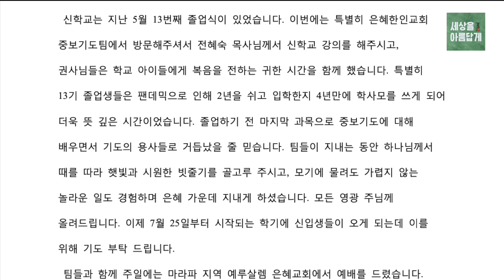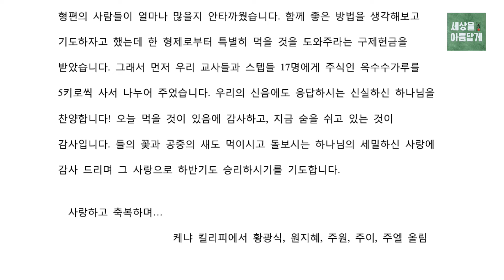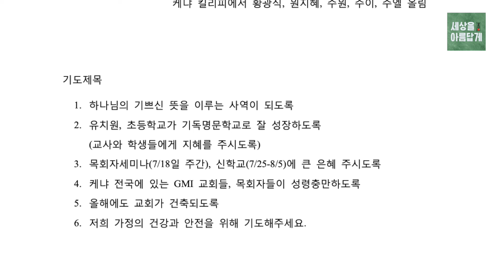케냐 황광식선교사 영상편지 은혜한인교회 선교부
케냐 황광식선교사
영상편지
은혜한인교회 선교부